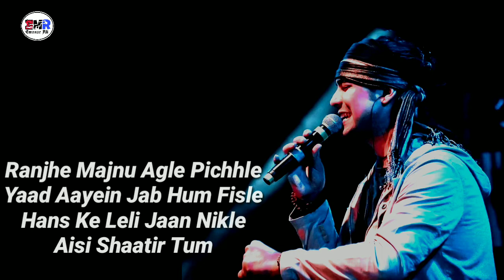Mast Nazron Se [Lyrics] l Rochak K ft Jubin Nautiyal,Nikita Dutta l Manoj M l Ashish P l Bhushan K l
Gulshan Kumar & TSeries presents Bhusan Kumar's 'Mast Nazron Se' featuring Jubin Nautiyal & Nikita Dutta feat. Himansh Kohli and Anushka Sen.

Mast Nazron Se Jubin Nautiyal & Nikita Dutta Feat.
Himansh Kohli & Anushka Sen
Singers:Jubin Nautiyal & Rochak Kohli Feat.
Lyrics:Manoj Muntashir
Director:Ashish Panda
Music Label:T-Series

Special Thanks:

Original Song Credits:
Original Song Name:Mast Nazron Se Allah
Composer:Nasir Iqbal
Lyrics :Farrukh Fateh Ali Khan
Original Label :Emi Pakistan

Mast_Nazron_Se_Lyrics Follow Jubin_Nautiyal on Bandsintown.

Lyrics...

Haan Baarishon Ka Woh Maheena
Bhool Payenge Kabhi Na

Zulf Se Jab Paani Jhatka
Tune Jhoom Ke

Haaye Aisi Khoobsurat
Bhool Baithe Hum Sharafat
Laut Aayi Paagal Aankhein
Tumko Choom Ke

Ishq Tha Ya Zehar Chadh Gaya Tha
Hosh Mein Aaj Tak Na Aa Paaye

Mast Nazron Se Allah Bachaye
Ho Husn Walon Se Allah Bachaye

Aashiqui Kaatilon Ki Gali Hai
Jeete Jee Koyi Wapas Na Aaye

Husn Walon Se Allah Bachaye

Hmm Hum Akele The Maze Mein
Bin Piye Hi The Nashe Mein
Ek Din Humein Raaste Mein
Mil Gaye Phir Tum

Ranjhe Majnu Agle Pichhle
Yaad Aayein Jab Hum Fisle
Hans Ke Leli Jaan Nikle
Aisi Shaatir Tum

Tauba Tauba Woh Talwar Aankhein
Cheer Dala Jigar Haaye Haaye

Hum Tumhare Tumhare Tumhare Huye
Khak The Pehle Ab Toh Sitaare Huye

Uski Rehmat Ke Aise Ishaare Huye
Tum Humare Humare Humare Huye

Haan Ishq Apna Hai Masoom Isko
Ishq Apna Hai Masoom Isko
Dushmanon Ki Nazar Lag Na Jaaye

Boori Nazron Se Allah Bachaye
Ishq Walon Ko Allah Bachaye

Haan Ishq Walon Ko Allah Bachaye